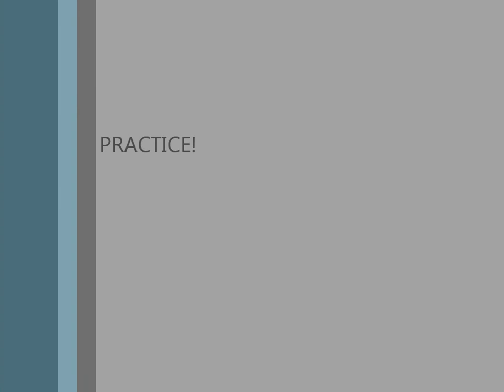5th Grade 24k